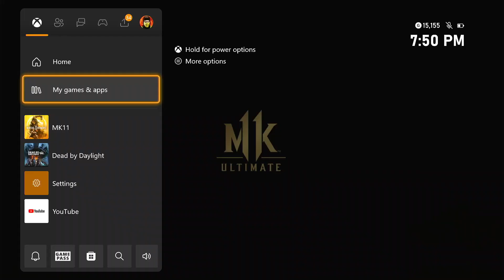TERMINATOR , BARAKA AND MK9 SCORPION GAMEPLAY IN MORTAL KOMBAT 11 IN 2023